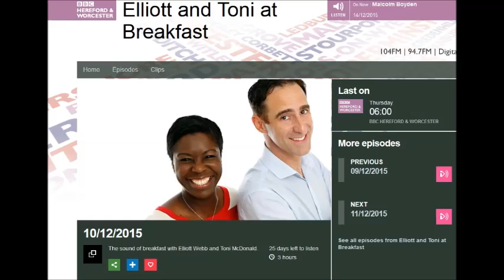BBC H&W Interview with Luke Conod - Christmas Shopping